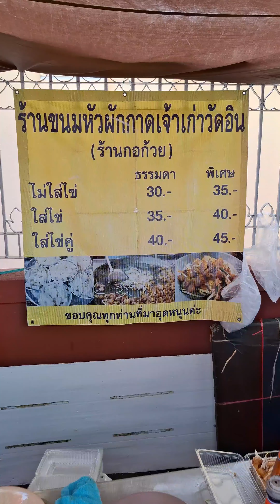ขนมหัวผักกาด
ร้านขนมหัวผักกาดเจ้าเก่าวัดอิน(ร้านกอก้วย)ไม่ใส่ไข่ธรรมดา30บาทพิเศษ35บาทใส่ไข่ธรรมดา30บาทพิเศษ40บาทใส่ไข่คู่40บาทพิเศษ45บาทเปิด6:00ถึง11:00น.ขายเฉพาะวันเสาร์และอาทิตย์